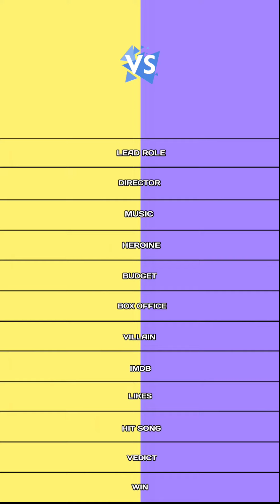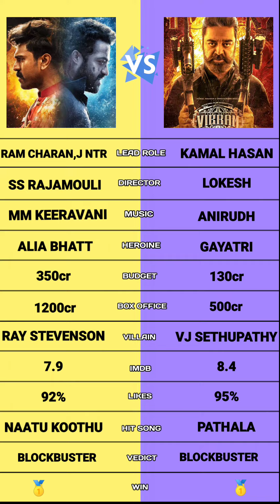Vikram vs RRR comparison